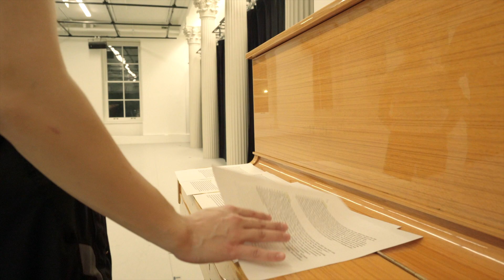More Fish | in-process | Fall 2022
More Fish is a platform for dance creation, performance, and class with the goal of bringing dance artists together to challenge one another, learn from each other, and produce radically creative dance work.

This video was made by Joan Dwiartanto who visited a More Fish rehearsal that took place on December 4, 2022, at Gibney Dance Center in New York City.

or find them on Instagram @morefish.dance